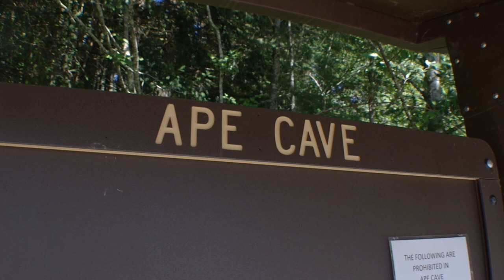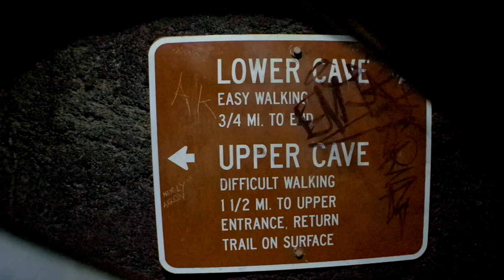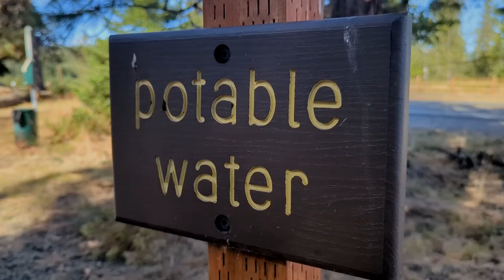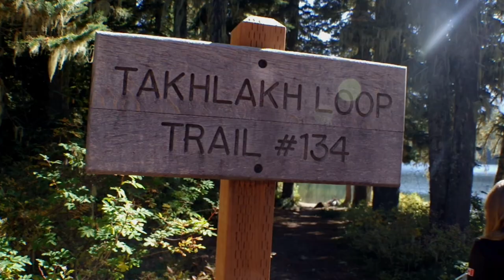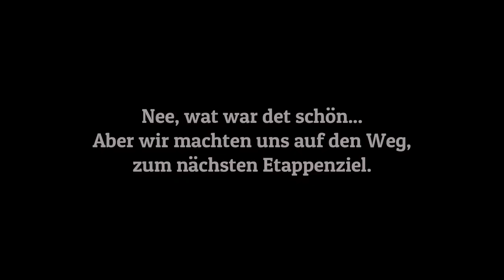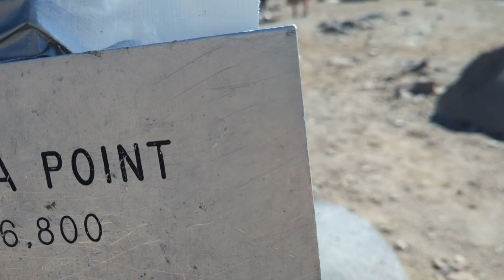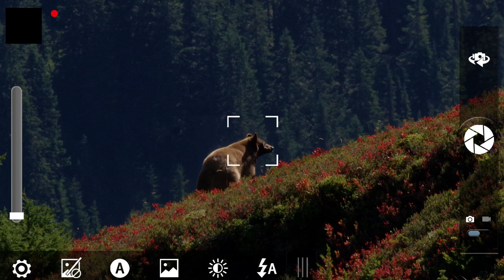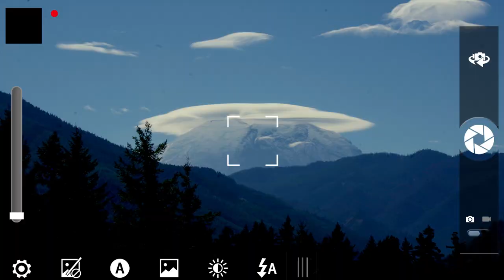Zwischen Himmel und unter der Erde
Wir sind in Washington, USA und entdecken die dunkelsten Ecken und die haben die beste Aussicht.

Die Natur zeigt sich wieder einmal von ihrer besten Seite und gibt uns so viel schöne Momente auf unserem Roadtrip.

Steigt ein und genießt
EP. 11 Washington | Roadtrip | Vanlife | Mount Rainier | USA

Solltet ihr uns über die Maßen unterstützen wollen, dann würden wir uns riesig über eine Einladung zu ein/zwei Kaffee bedanken.

Und wenn ihr sehen wollt, wie unser Vanlife, sowie unsere USA Rundreise mit dem Van weitergeht, dann schaltet auch nächste Woche wieder ein.

Nun aber viel Spaß beim Anschauen von

Und ganz nebenbei...
Wem unsere Vanlife Gegenstände des täglichen Bedarfs gefallen, der darf sich gerne in unserem Amazon Shop umschauen.

Unsere atemberaubende Musik und Soundeffekte holen wir uns bei

Und wenn ihr 2, zwei, ZWEI Monate gratis haben möchtet, benutzt den Link, unbedingt.

Wir sind Vicky und Alex und betreiben seit September 2021 Vollzeit Vanlife auf dem nordamerikanischen Kontinent.
Er, Frodo Beule, ist ein VW Crafter Wohnmobil Selbstausbau und hat uns bisher nie im Stich gelassen.
Unser Vanlife und unser Roadtrip mit dem Van startete in Halifax, Kanada.
Wir sind bereits auf der Panamericana bis nach Panama gefahren. Am Ende der Panamericana in Zentralamerika drehten wir am Darien Gap in Panama um und begaben uns wieder Richtung Norden. Was wir alles so auf unserer Vanlife Rundreise erlebten, zeigen wir euch mit größtem Vergnügen. Wir freuen uns, euch Zuschauende begeistern und inspirieren zu können mit Eindrücken aus unserem Vanlife-Dasein.

Es gibt so viel zu sehen, geht raus und entdeckt die Welt.
Irgendwo ist's immer schön.
Bis dahin, gehabt euch wohl.

Vicky & Alex

Vorerst nur alle zwei Wochen ein neuer Vlog unserer Reise.

00:00 Intro zu EP. 11 Washington | Roadtrip | Vanlife | Mount Rainier | USA
01:25 Ape Cave, Washington, USA
07:51 Ice Cave, Washington, USA
11:49 Zwischenstops - Wasser und Gas füllen
13:03 Takhlakh Lake, Washington, USA
16:07 Mount Rainier, Washington, USA
27:21 The End - EP. 11 Washington | Roadtrip | Vanlife | Mount Rainier | USA